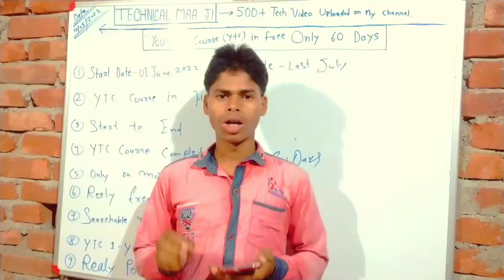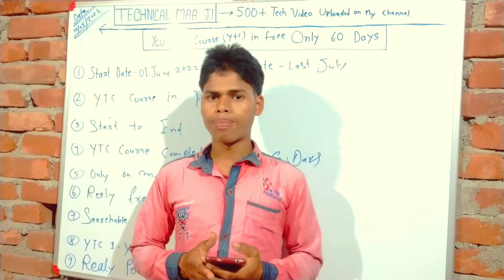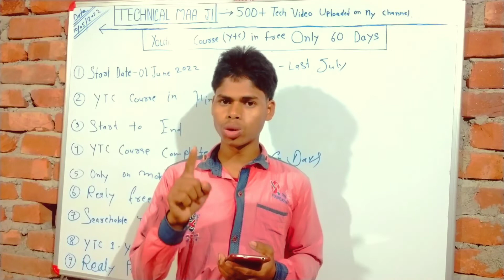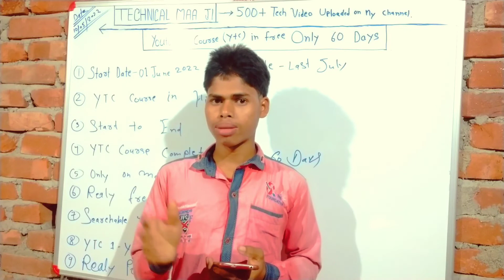YouTube top 2 professional thumbnail maker app , thumbnail kaise banaye,how to make thumbnail